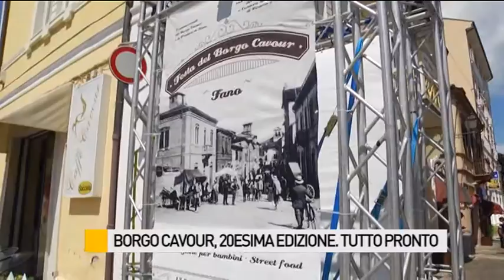Borgo Cavour, 20esima edizione. Tutto pronto